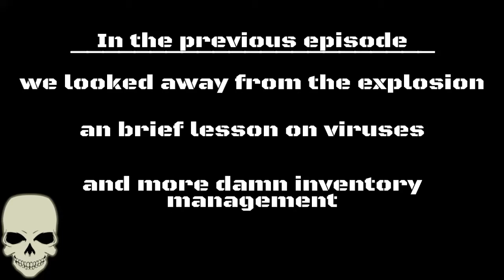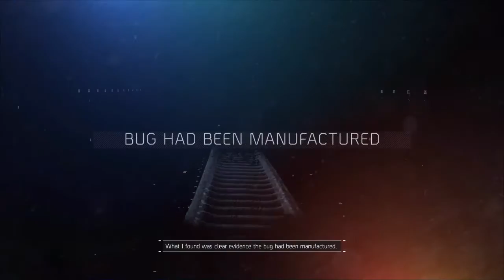The Division: Part 9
Part 10 will be uploaded later today and I'll be including an explanation for why this was late.